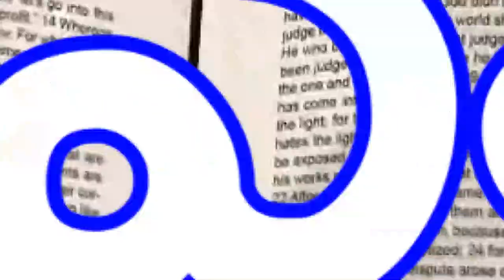26 11 2021 Pas Isaac Stephen garu అంశం:శాపమును ఆశీర్వాదముగా మార్చే దేవుడు part 2